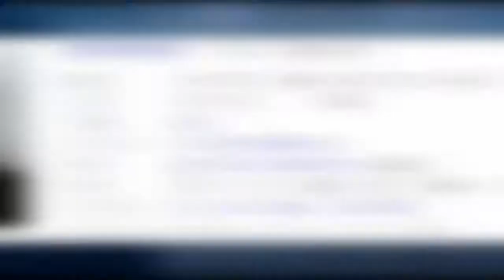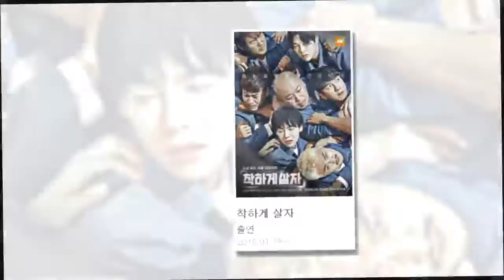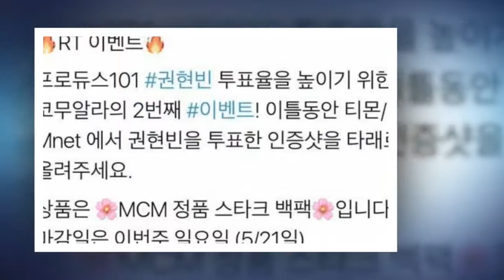JBJ 권현빈 93억★라디오스타| STARS NEWS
JBJ 권현빈 93억★라디오스타